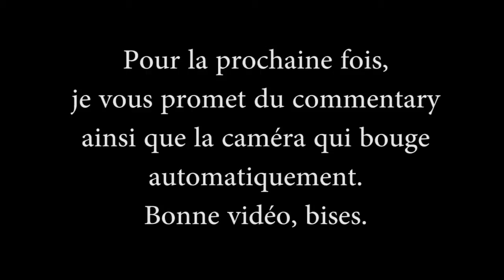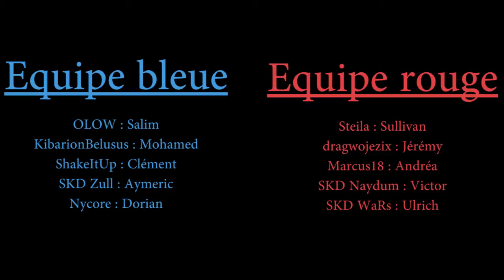💗 L.O.L - Une partie des 1ST6 #2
🍎 Aujourd'hui , on se retrouve pour une vidéo où je ne joue pas mais que j’ai filmé pour ma classe 1ST6
🍎 GG A EUX 💗💗
💗 Equipe bleue,
▪ KibarionBelsus: Mohamed - TOP
▪ SKD Zull: Aymeric - MID
▪ OLOW: Salim - BOT
▪ Nycore: Dorian - SUPP
▪ ShakeItUp: Clément - JUNGLE

💗 Equipe rouge,
▪ Steila: Sullivan - TOP
▪ Marcus18: Andréa - MID
▪ SKD Naydum: Victor - BOT
▪ SKD WaRs: Ulrich - SUPP
▪ dragwojezix: Jérémy - JUNGLE

🍎 Steam: Léa au nutella.🎸 🍎
🍎 Skype: jude.cuarte 🍎